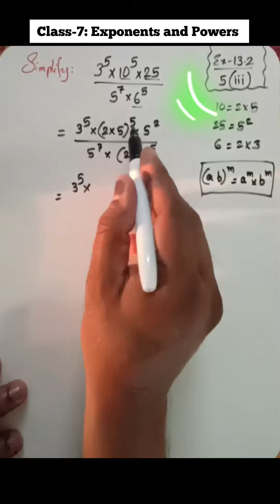Class-7|Exponents and Powers|Ex-13.2/5(iii)|Laws of Exponents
Class-7, Exponents and Powers,Laws of Exponents,Ex-13.2/5(iii)